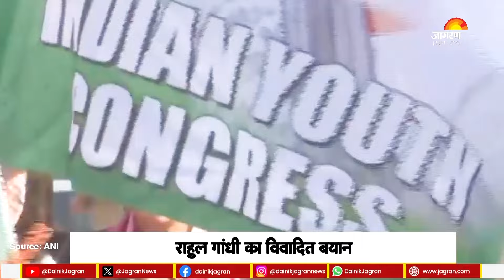Rahul Gandhi ने कहा- UP का भविष्य शराब पी रहा, मचा विवाद | Hindi News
भारत जोड़ो न्याय यात्रा के दौरान मंगलवार को रायबरेली के सुपर मार्केट में राहुल गांधी ने बोलना शुरू ही किया था। तभी निकट भाजपा कार्यालय के सामने भाजपाई पार्टी का झंड़ा लेकर बाहर निकल आए। जबतक प्रशासन कुछ समझ पाता कार्यकर्ता नारेबाजी करते हुए कांग्रेस समर्थक भी पहुंच गए। वहीं राहुल गांधी की भारत जोड़ो न्याय यात्रा में एक अजीबो गरीब वाकया हो गया. वो यात्रा तो केंद्र सरकार के खिलाफ और कांग्रेस को जोड़ने के लिए कर रहे हैं पर यूपी पर बात करते करते अचानक उन्होंने ऐसा बयान दिया कि अब वे वायरल हो रहे हैं.